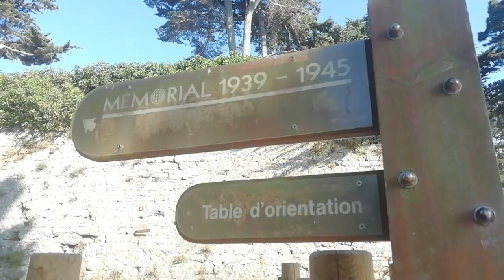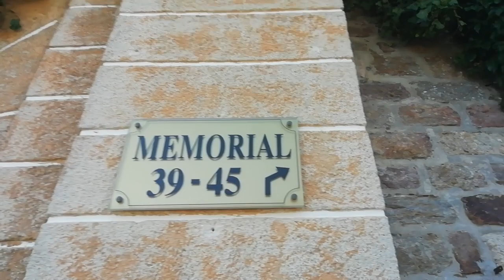Tourisme Travel: Holiday in the Côte D'Armor of Bretagne - France - Part 96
Mémorial 39-45 de Saint Malo
Vacance en Côte D'Armor- Bretagne - France
Du lịch tại Côte D'Armor thuộc vùng Bretagne, miền Tây nước Pháp